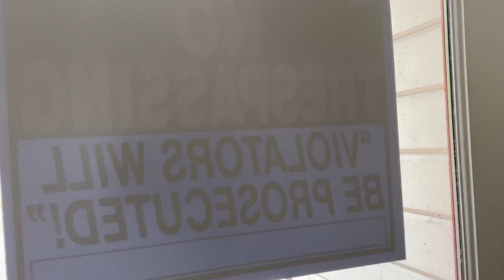Investment opportunity!!! VASHON ISLAND paradise - 24015 Vashon Hwy SW,Vashon, WA 98070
Investor and DIY folks, this is a huge opportunity to own something that will be a money maker in the future.  Convert it to a private living space and have your own mini-estate, or run the as an INN.  (also ability to buy the adjoining lot/house and live next door to your investment)

4 bedroom house, 3363 square feet finished area plus large deck, for sale or lease with option to purchase, owner financing possible.

Built in 1991 by an excellent local builder. Four bedrooms, each with their own full bathrooms with shower/tub, plus 2 guest bathrooms. Had been operated as a 4 room country Inn with restaurant and full commercial kitchen. On 100 x 150 foot lot with off street parking.

Two forced air, natural gas fired furnaces (one for each floor) and gas hot water tank and air conditioning. Short walk to bus stop. Water/beach view, public-access beach estimated 30 second walk away. Price and terms negotiable, and interrelated.

Needs eventual TLC/addressing of deferred maintenance, overgrown yard, etc., most of which involves the exterior and could be done over several years. This is a property recently taken back in foreclosure by a private lender who is a retiree and does not want to own the property and just looking to recover what he loaned, which is much less than what the property last sold for. After renovation value would approach $800,000.